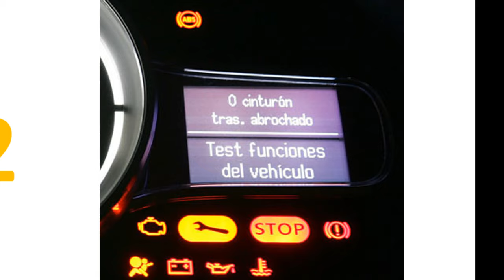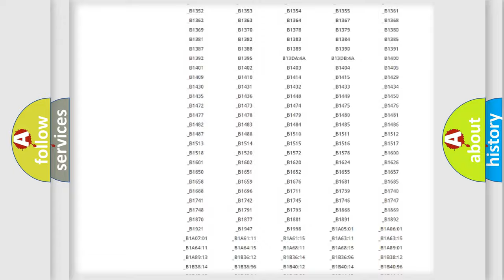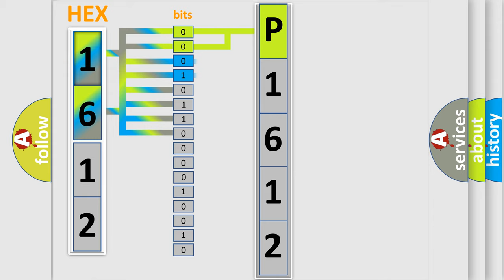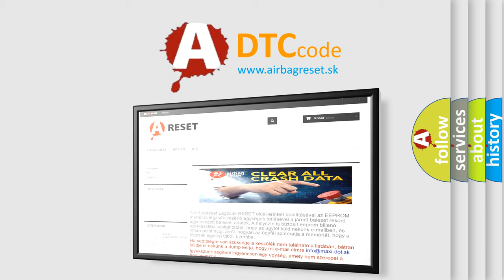DTC Mini P1612 Short Explanation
Contents:
0:21 Basic DTC analysis according to OBD2 protocol standard.
1:48 Insight into programming
2:58 A diagnostically understandable description of the Diagnostic Trouble Code
3:05 Basic error definition

Make
MINI
Code
P1612
Definition
No Cluster Bus Message
Cause